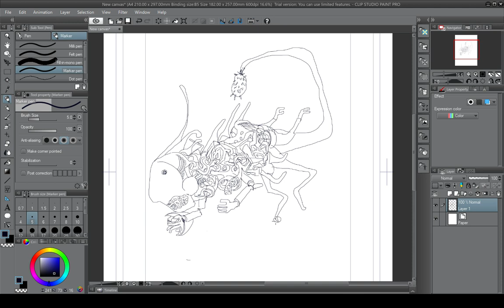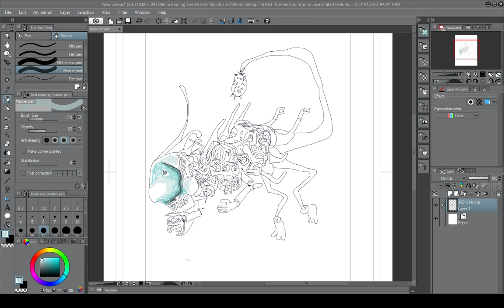Mech with Daniel Marquez